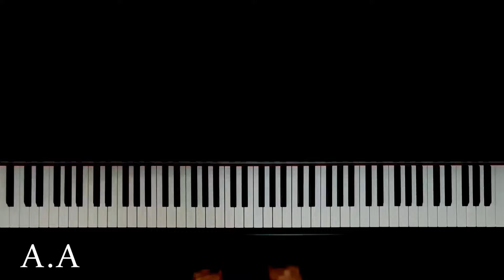( 쇼팽 - 왈츠 16번 ) Chopin - Waltz No.16 B. 21